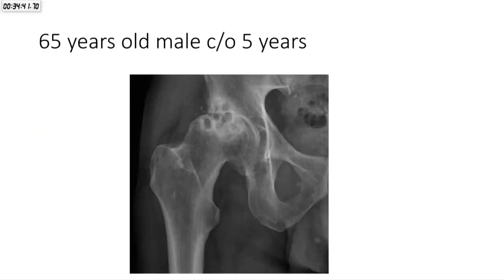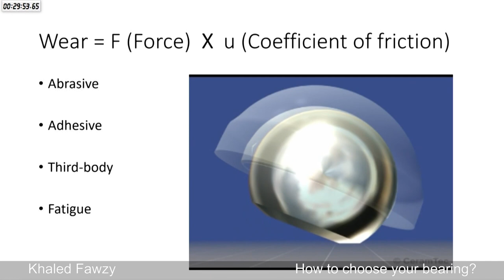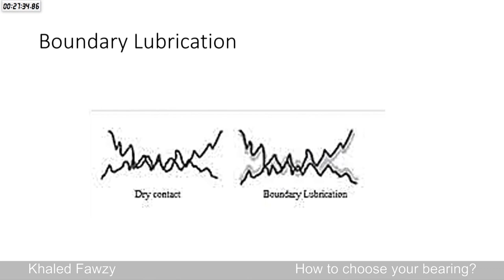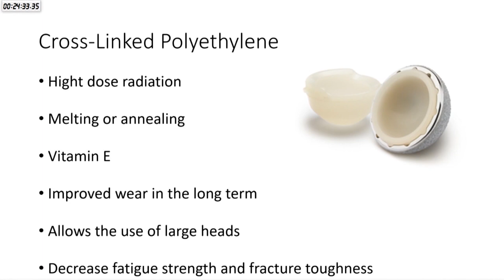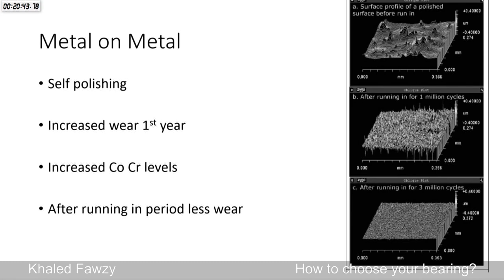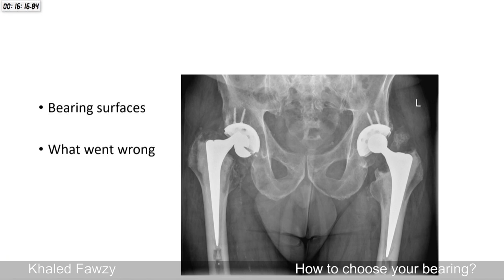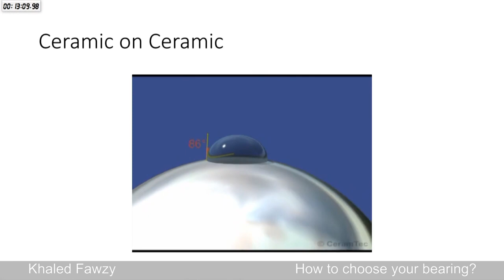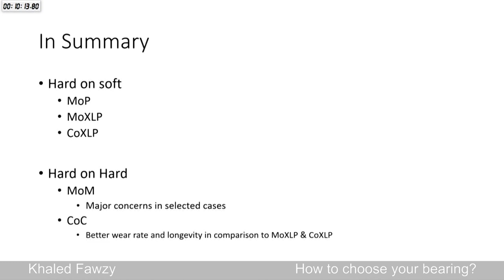1-4 How to choose your Bearing - Khaled Fawzy